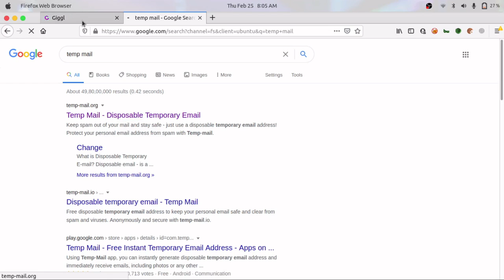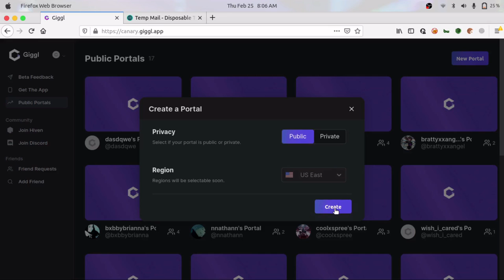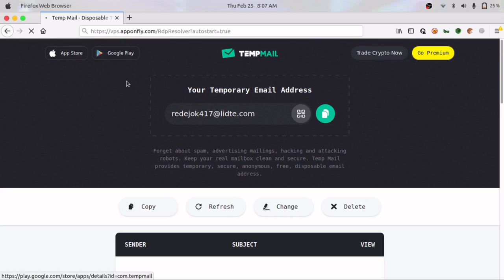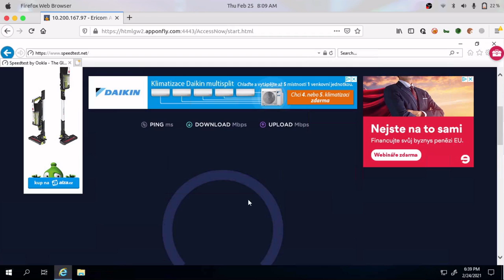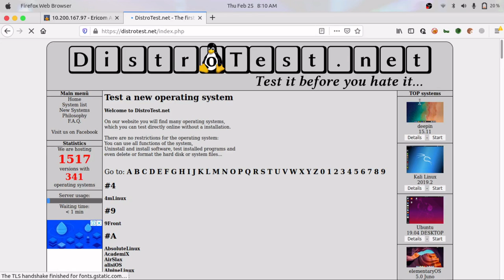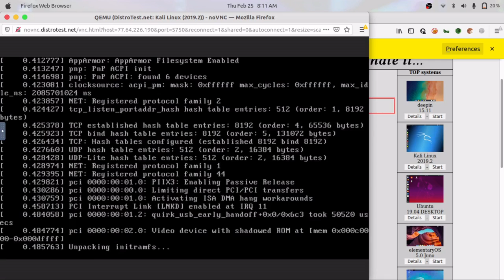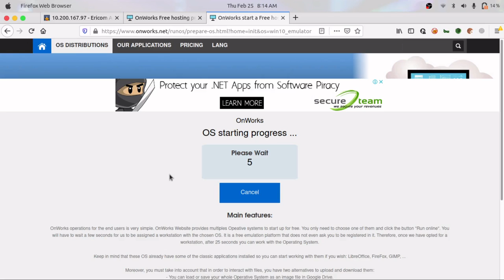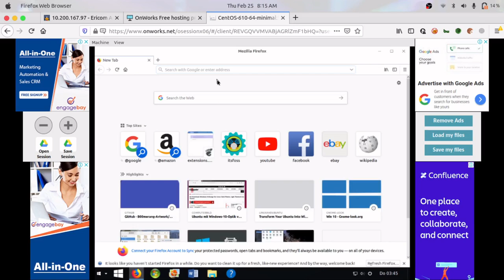How to Get Free RDP for small task | No Credit Card required | New Method | 4 Tricks | 2021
How to Get Free RDP | No Credit Card required | New Method | 4 Tricks | 2021
In this video, I am going to show you that how can you get free RDP for a lifetime without a credit card and it's Linux & windows 10  RDP 2021.

Topics we will cover
azure
Microsoft azure
azure free account
azure trial account
how to create azure free account
create azure free account
how to create azure free account without credit card
remove credit card from azure account
create a free azure account without credit card
azure free account without credit card
azure free tier account
azure account without credit card
ae free
cloud computing
azure tips and tricks
azure free subscription
Microsoft azure tutorial
how to get free azure
how to get free rdp account
free rdp
free vps
free vps server linux
rdp
free rdp lifetime
free vps server windows
google rdp free
free rdp 2021
rdp free
free vps for students
free vps server windows rdp 2021
qwiklabs free rdp
free rdp for lifetime
free rdp no credit card 2021
free vps windows
free vps lifetime
rdp google cloud
remote desktop protocol
rdp free 2021
free rdp no credit card
google rdp
vps
how to get free vps 2021
how to get free vps server windows
free vps method 2021
free vps trials
free vps hosting
google cloud rdp
what is rdp and how to use it
best free vps
free vps no credit card
what is rdp
free vps server 1 year
google colab
free windows vps
rdp method 2021
free vps rdp
free vps server forever
get free google rdp
rdp free 2021
free vps download
free vps linux 2021 no credit
free rdp google cloud
google cloud free
how to get rdp for free
vps free
nikson
azure for free 2021
free vpn 2021 no credit card
how to get free rpd form amazon
azure free subscription
free vpn 2021
why hacker use rdp
free rdp ubuntu
free rdp no cc
rdp for 30 days 2021
free rdp google
azure rdp edu mail
get free rdp account
rdp without edu mail
free vps trial no credit card 2021
get free vps
rdp for 1 month
rdp for one month
azure rdp with cc method
high internet speed rdp
full admin access rdp
how to get free vps lifetime 2021
azure rdp without cc
rdp for cracking
qwiklabs free credits 2021
qwiklabs google cloud
qws bin method
free vps trial 1 month
get fasted rdp for free
google cloud platform
create an unlimited free vps/rdp free
free vps trial windows
ram 4 cores 624 gb free rdp with google qwiklab
qwiklabs free credits
aws qwiklabs free
free vps for android
get rdp without credit card
free windows vpn
rdp free trail

For more Stuff, Offers & many more

Regards,
Cyber Asset